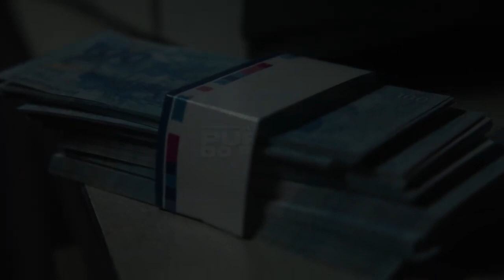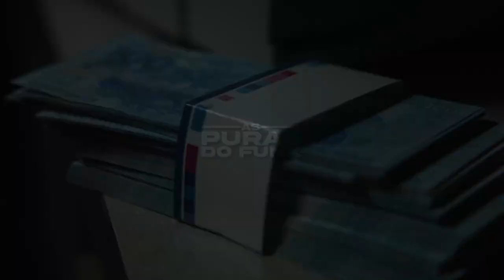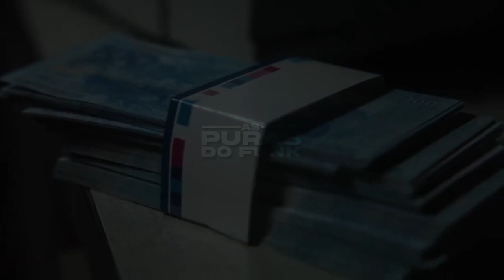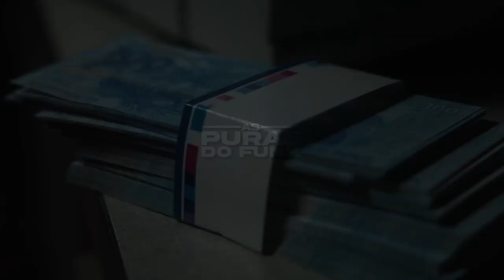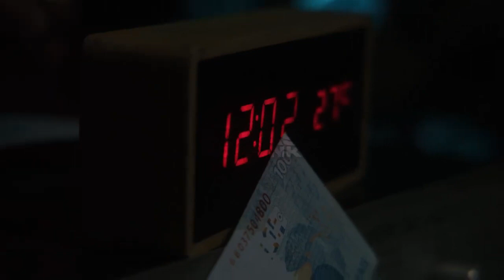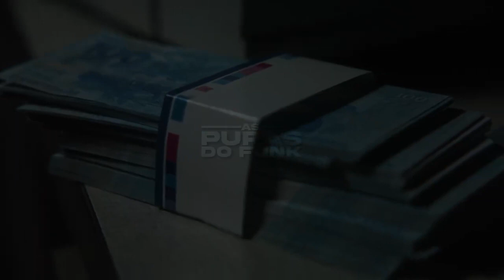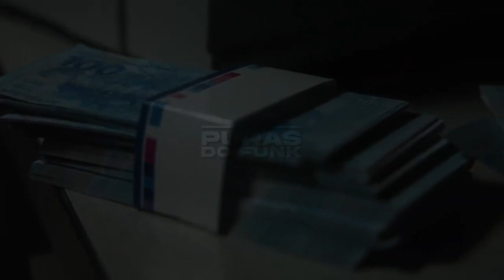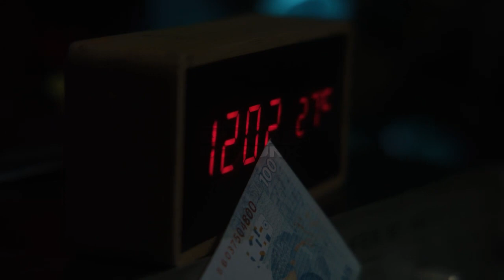SET FUNK MALOKA - MC KADU, HARIEL, RYAN SP, ORUAM, MC DANIEL